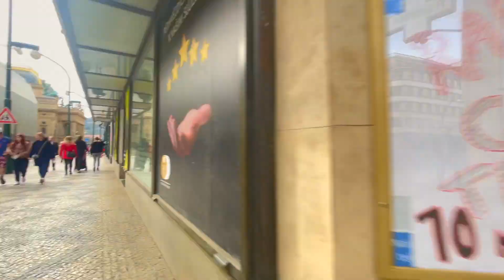Prag Sokaklarını Geziyoruz - Dans Eden Bina ve Ulusal Tiyatro